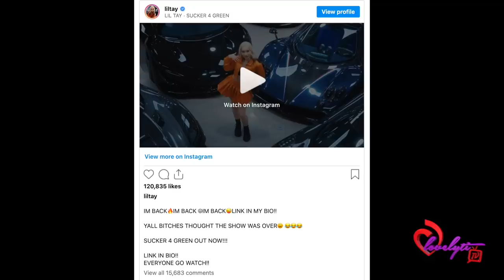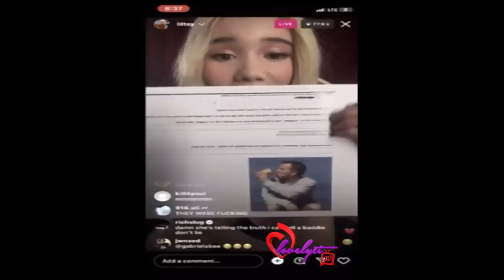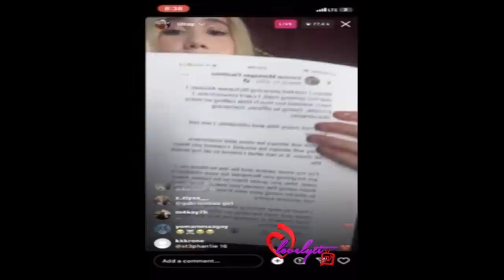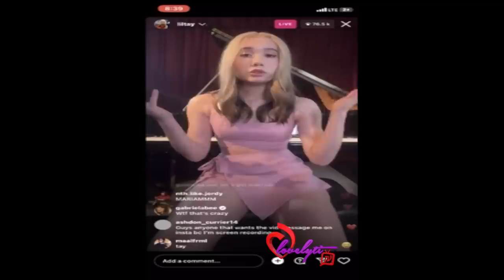Lil Tay SHOCKS Social Media With Her New Music Video+ She's Blasting Her Father And Stepmother